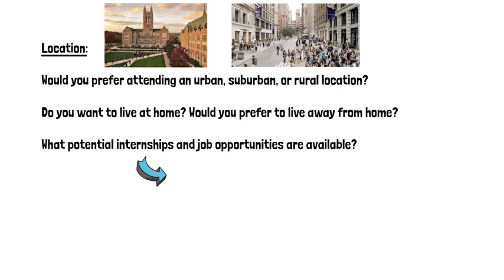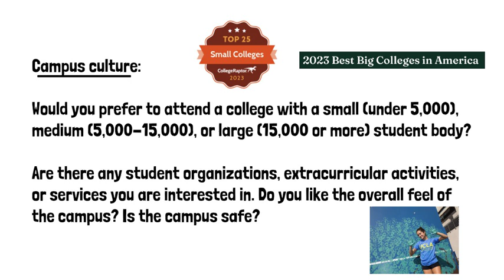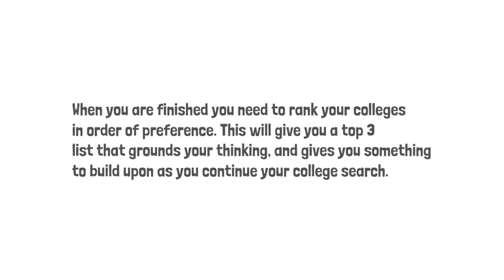College Research Activity: What are Your Top 3 Colleges?